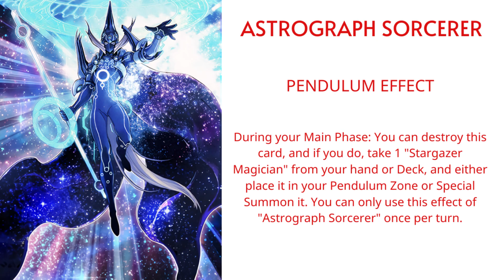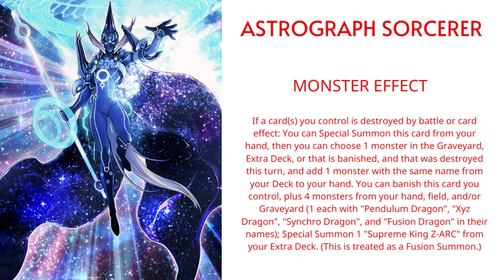YUGIOH WITHOUT BANLIST! WHY ASTROGRAPH SORCERER IS CURRENTLY BANNED ? CANDY CHAN!